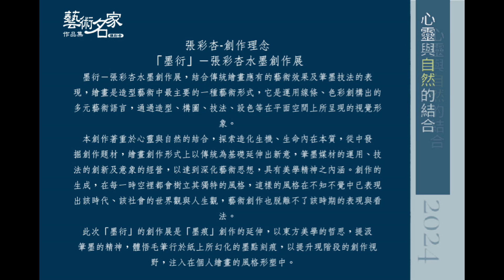🌿「藝術名家作品集」墨衍-張彩杏水墨創作展🌱☆心靈與自然的結合.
🌿墨衍-張彩杏水墨創作展🌱
☆心靈與自然的結合.
●展期：113/11/01(五)- 113/11/28(四) / 10:00AM~5:00PM
●開幕式：113/11/9（六）下午：14：00
(休館:每週日）
天母新光三越百貨公司（天母東路正對面）